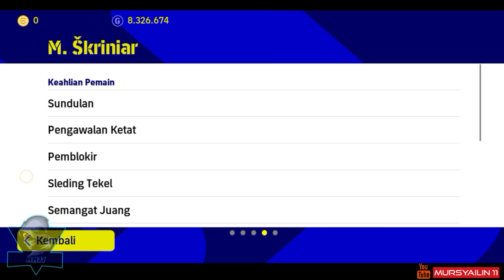REKOMENDASI RACIKAN M. SKRINIAR SUMMER TRANSFER EFOOTBALL 2023 MOBILE